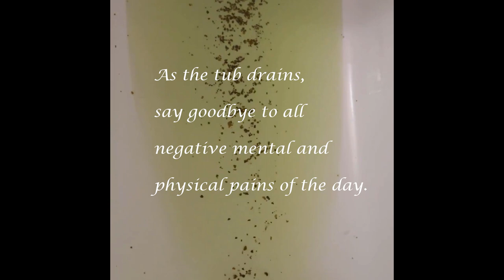SMALL BATHTUB setup w/ lofi music - Quarantine self care inspiration. STAY HOME, STAY PRETTY!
A quick time lapse of how I setup my baths during this COVID quarantine.  Hope it inspires you to do the same!  Baths are very therapeutic and great for relaxation.  My bathtub is a standard size, nothing special, so I MAKE it special!

*PRODUCTS USED:
- ila bath salts for inner peace
- Lush treasure chest bath bomb - Pirates of the Carrageenan
- Kypris deep forest clay facial mask

Good Alkaline is a online platform to promote gratitude based and energetically balanced living! Created in efforts to help, heal, and nurture myself, yourself, and the entire connected universe.

I love making chill vibe type videos that are "me." Not wanting to conform to the typical YouTube styles, I will try my best to stay authentic. Skincare, hula hooping, spirituality, health and wellness. *Licensed Esthetician for 15 years